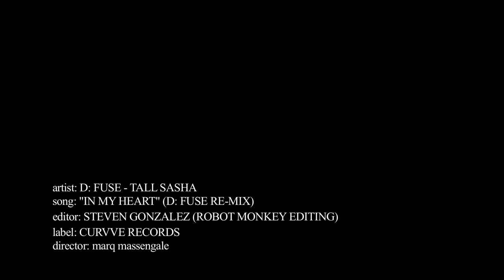D-FUSE LIVE AT "SUPPER CLUB" LA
Directed by: Marq Massengale   Camera Work by: Brett Chamberlain   Edited by: Steven Gonzalez (Robot Monkey Editing)